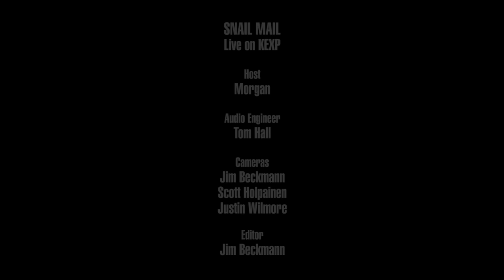Snail Mail - Golden Dream (Live on KEXP)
presents Snail Mail performing "Golden Dream" live in the KEXP studio. Recorded June 23, 2018.

Host: Morgan
Audio Engineer: Tom Hall
Cameras: Jim Beckmann, Scott Holpainen & Justin Wilmore
Editor: Jim Beckmann